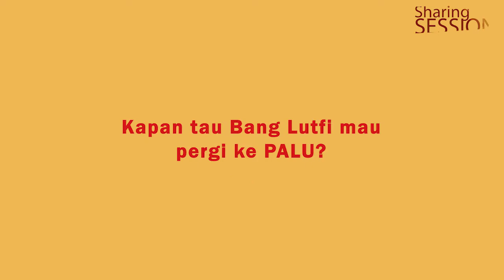episode 2 - Ungkapan hati seorang istri relawan Palu PASKAS 479